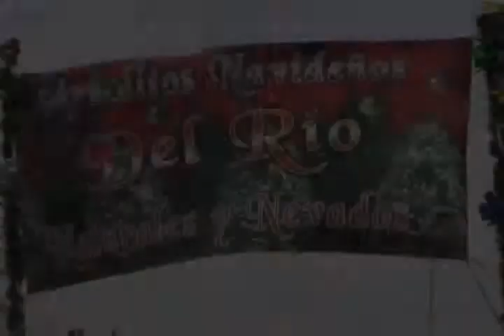LA GRANJA SHOW Parte 2-PROGRAMA DE TV INDEPEPENDIENTE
PROGRAMA PRODUCIDO EN TIJUANA MEXICO PARA EL MUNDO Por El Productor Sr. Alarcon